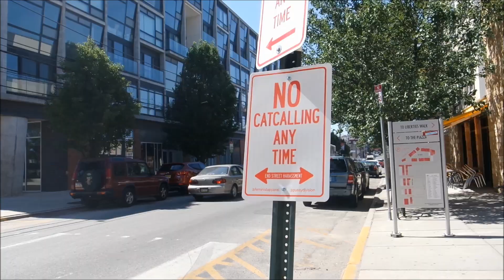5FactFriday! Telemarketing, Missing piercings?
Hey everyone! It's friday, and it's factual.